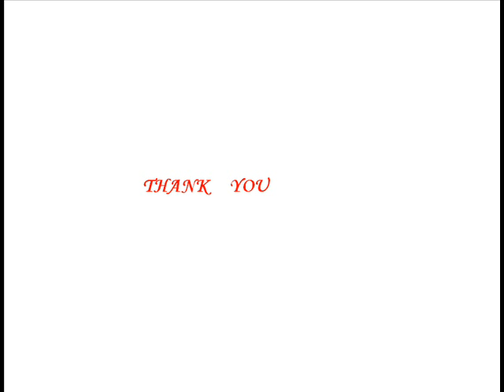ICE CREEM FREEZ - MILEY C